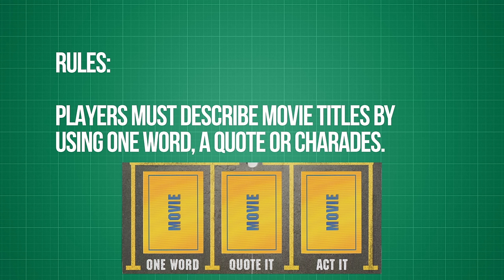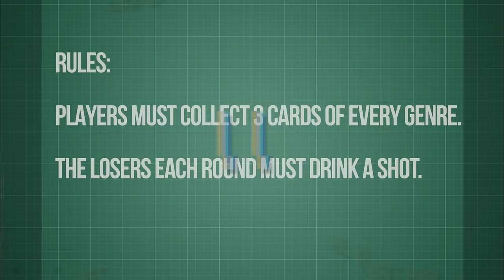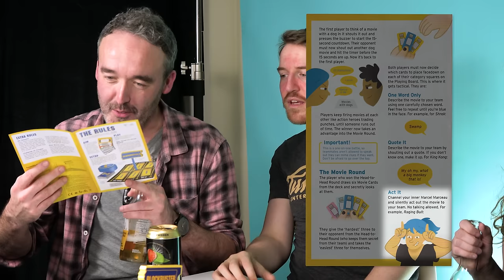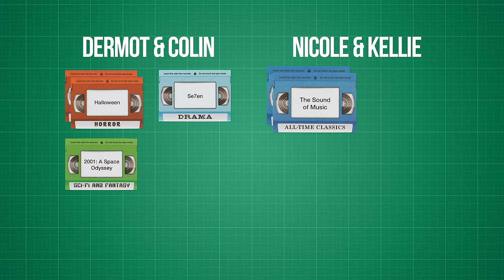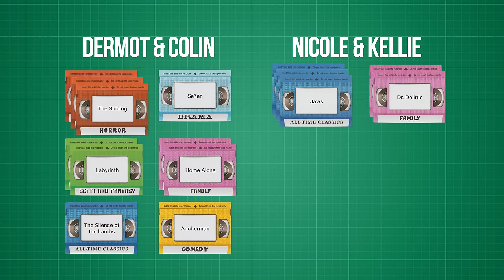DRUNK MOVIE CHARADES - Irish People Try Blockbuster | Floored Games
Irish people have a drunk movie extravaganza with Blockbuster! MERCH MADNESS

Blockbuster! It's a movie game for "anyone who's ever seen a movie!" You have head-to-head round naming movies and then a charades section where you must describe movie titles with one word, or a quote or charades! Let's see how our inebriated TRYers handle a simple movie-naming game in the Floored Games season finale! Let us know what games we should play next season!

US Address:
TRY Channel
APW 4119337
5 South Main Street
Englishtown
USA

UK Address:
TRY Channel
APW 4119337
AddressPal
The Beacon
Mosquito Way
Hatfield
AL10 9WN